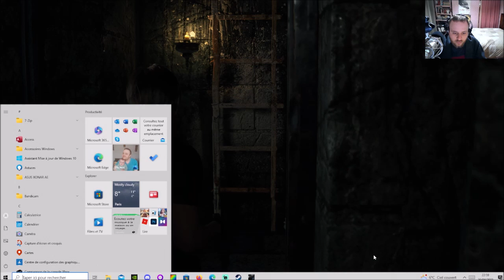[FR] Resident Evil 4 Remake - Mode Standard - Chapitre 4